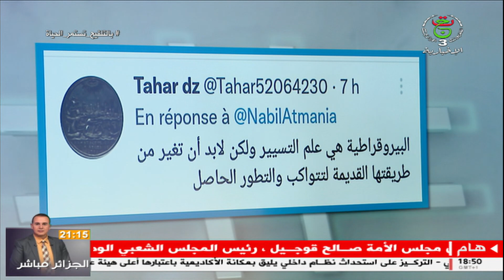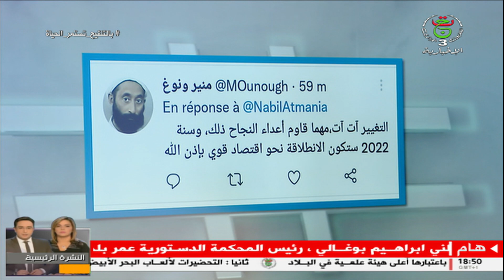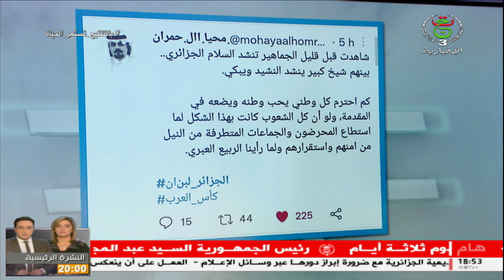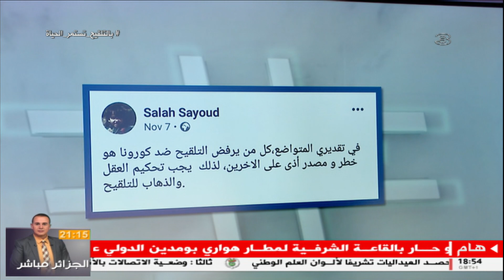05-12-2021 | الإخبارية Trending